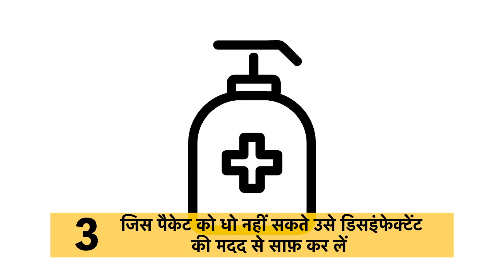Can Coronavirus spread through food packaging?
The expert gives tips on food hygiene in the times of COVID-19.